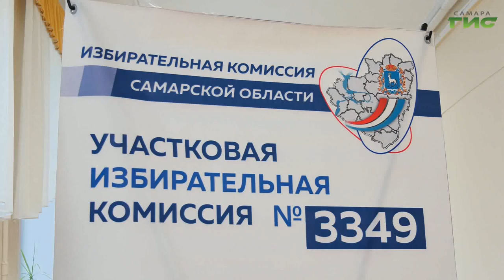Глава Самары Елена Лапушкина проголосовала на выборах губернатора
Всего в регионе действует 1751 избирательный участок. Одной из первых свое право проголосовать реализовала и глава Самары Елена Лапушкина. Подробнее в нашем сюжете.